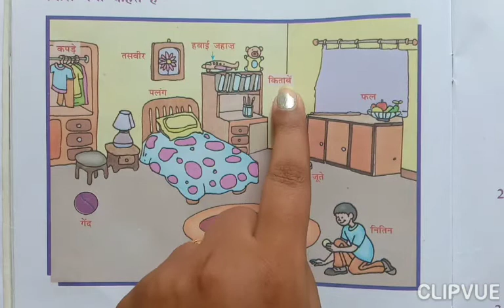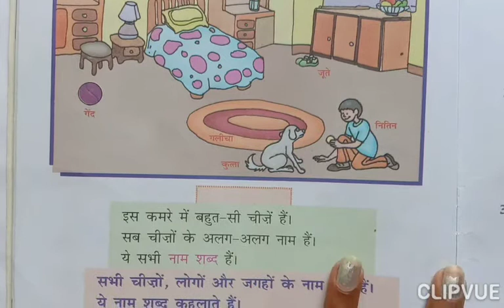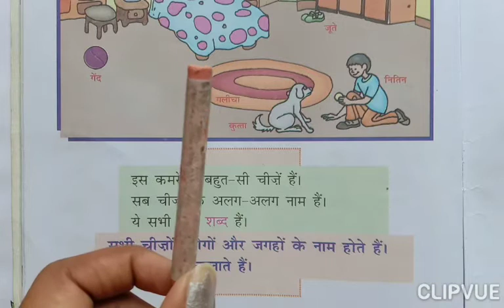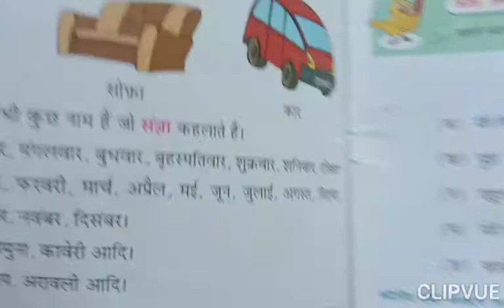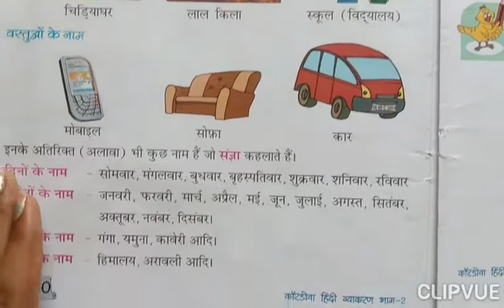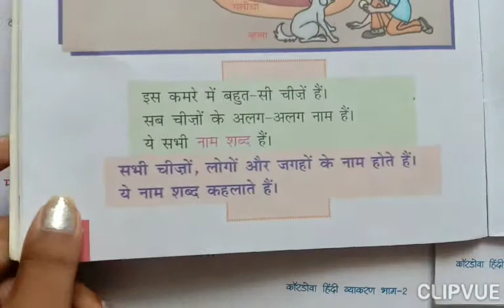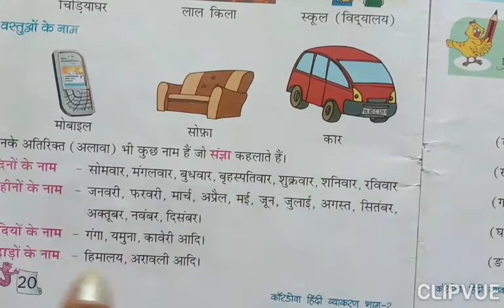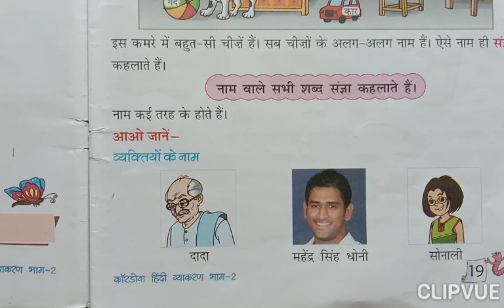Hindi grade 2 lesson 5 grammar 31-7-2020